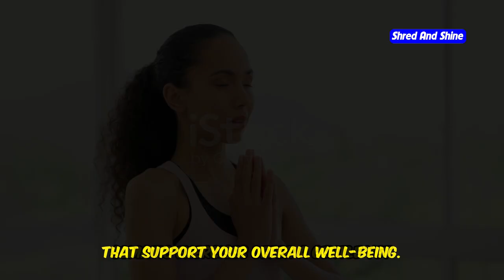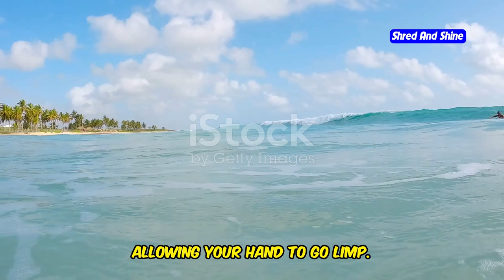Somatic Movement Exercises for Stress Relief and Weight Loss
Looking for a way to combine stress relief and weight loss? Discover the transformative power of somatic movement exercises in this complete guide! We explore a variety of somatic exercises that are perfect for managing anxiety, relieving back pain, and promoting overall well-being. Learn how to use somatic yoga for weight loss and find out how these movements can help with conditions like sciatica pain and tight hips. We'll also dive into somatic experiencing exercises and somatic therapy exercises designed to release trauma and tension from the body. Whether you're curious about yoga for stress relief, looking for free somatic exercises at home, or wondering, "do somatic exercises work?", this video has everything you need. Join us to experience the benefits of somatics for yourself!

OUTLINE:
00:00:00 A Holistic Approach to Well-being
00:02:54 Understanding Somatic Movement
00:05:33 The Power of Body Awareness
00:06:59 Stress Relief Through Somatic Exercises